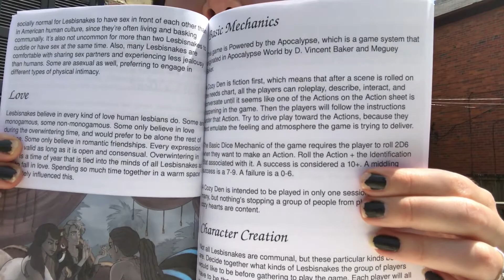Failure Sucks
Failing forward with some disappointing print layout proofs but gotta keep on goin